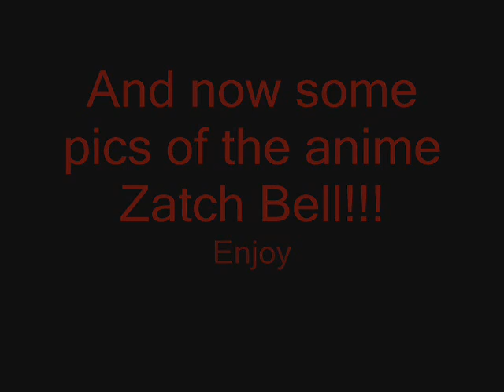Zatch Bell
Here some pics of the anime Zatch Bell
and here are the links that i find the pics
put ZathBell and you find some pics!!!